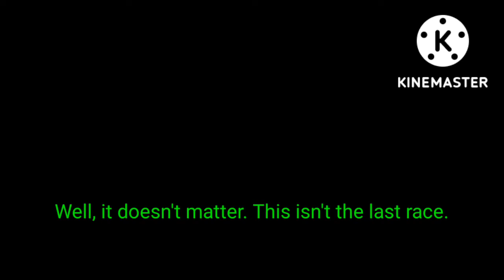I may have lost many times but I never stopped making a comeback, including this Go-karting..